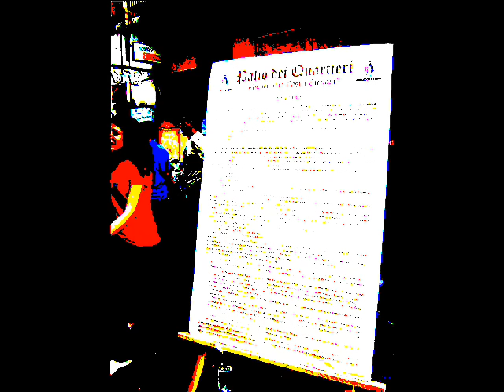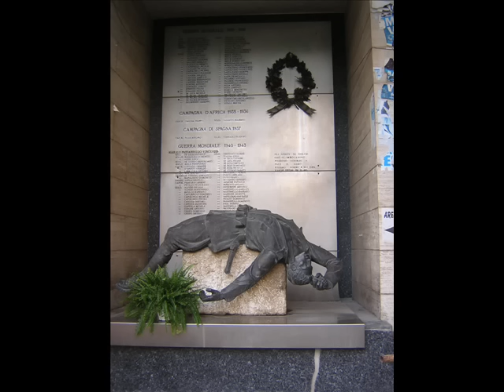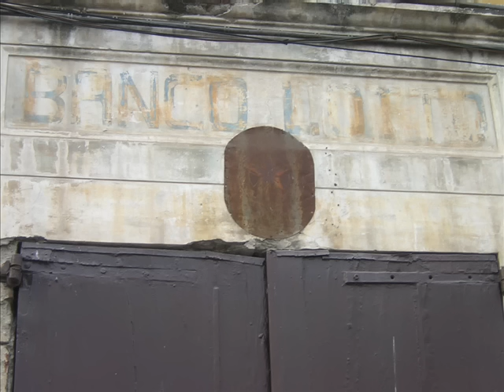Palio delle Porte di Cicciano (Napoli)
Per la prima volta su You Tube un servizio fotografico sul simpaticissimo Palio delle Porte di Cicciano in provincia di Napoli (2008).